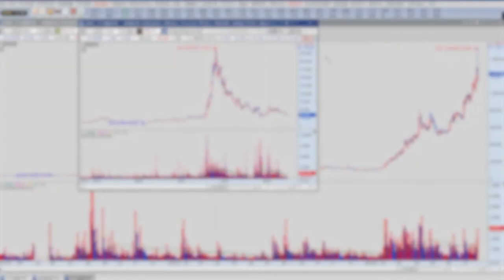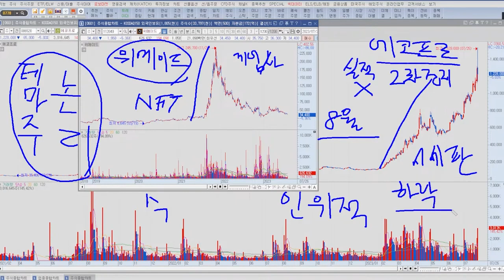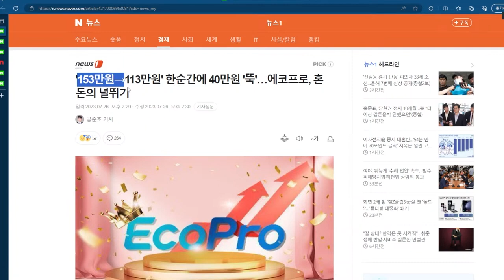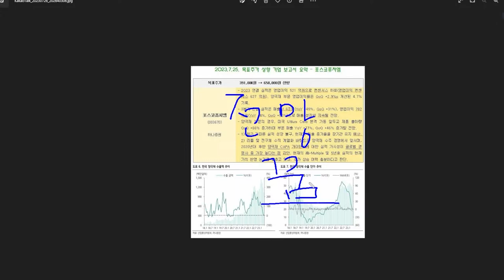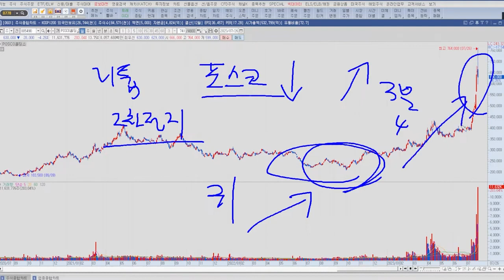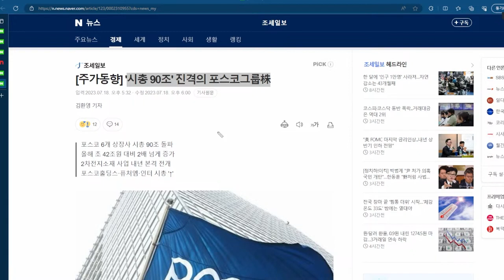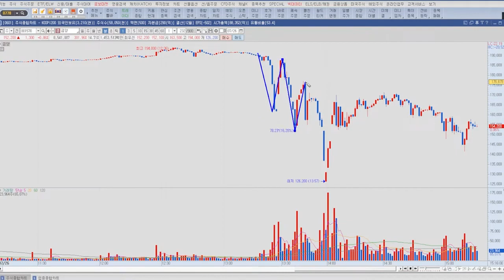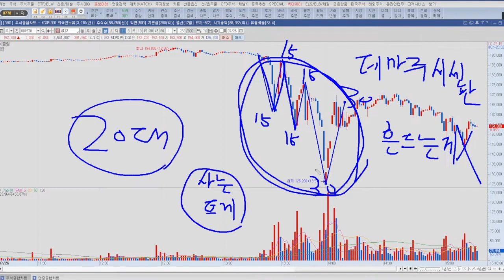에코프로 포스코홀딩스 말이 안되죠?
- 공개방송 토요일 밤 9시 / 멤버십 방송 수요일 밤 9시